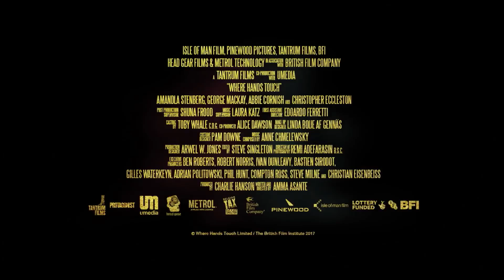WHERE HANDS TOUCH Official Trailer (2018) Amandla Stenberg Movie HD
WHERE HANDS TOUCH Official Trailer | Amandla Stenberg Movie (2018)

World premiere at the 2018 Toronto International FF, in theaters on 9/14/18

Written and Directed by: Amma Asante
Starring: Amandla Stenberg, George MacKay, Abbie Cornish, Christopher Eccleston, Tom Sweet

WHERE HANDS TOUCH is a coming of age story set in the most brutal of times: Germany, 1944.  Leyna (Amandla Stenberg), the 15-year old daughter of a white German mother (Abbie Cornish) and a black African father, meets Lutz (George MacKay), a compassionate member of the Hitler Youth whose father (Christopher Eccleston) is a prominent Nazi solider, and they form an unlikely connection in this quickly changing world.

As Leyna’s mother strives to protect her from the horrors that she could face as a mixed-race German citizen, Leyna is forced to forge her own path as the war goes on and the Nazi’s increase their atrocities over the Jews and all dissidents.  Can she find an ally in Lutz, himself battling a fate laid out before him that he is hesitant to embrace?